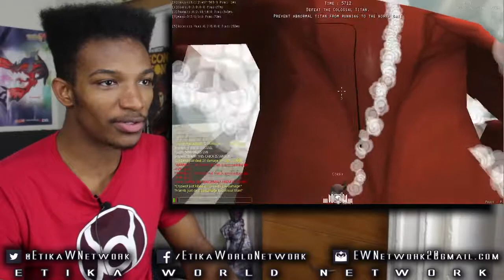COLOSSAL TITAN RELEASED!!! We Failed So Hard :( - Attack on Titan: The Game MULTIPLAYER #21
Feng has FINALLY released the Colossal Titan in his game! My squad failed really hard, so I was forced to cut the footage early :( More coming soon!